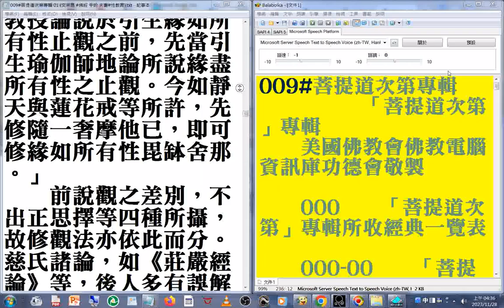c03_009#菩提道次第專輯 美國佛教會電腦資訊庫功德會佛學辭典集成佛學十大專集 速讀訓練參考資源 20231128